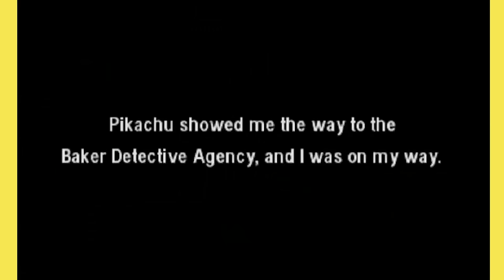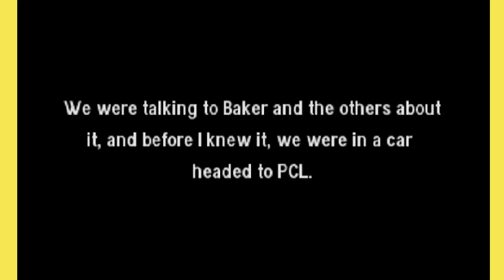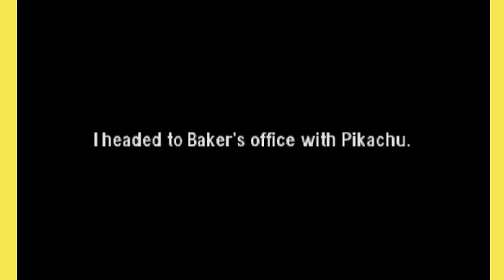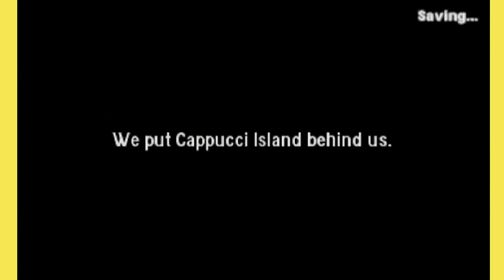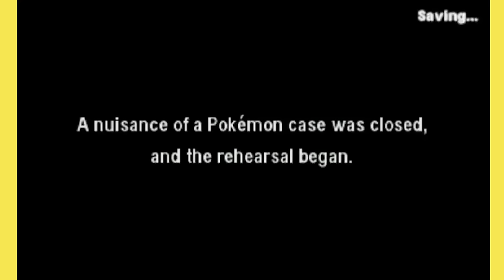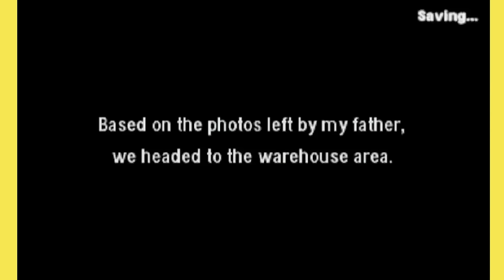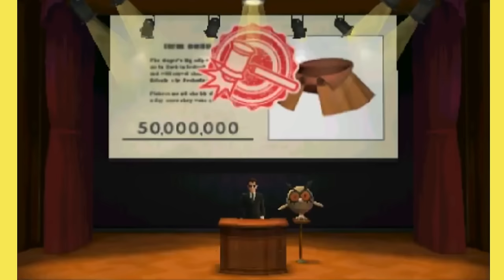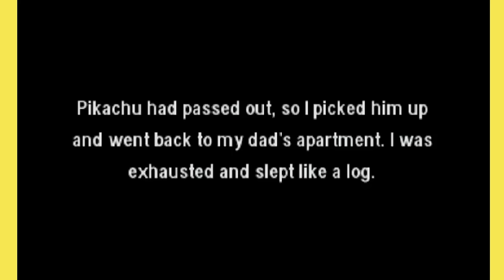Detective Pikachu All Cutscenes Movie (Video Game)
Detective Pikachu is ready to crack the case! This video took me awhile to record and edit because its on the 3ds handheld so I needed to open up by 3ds to install an in-game recorder. This video has been transformed to tell the whole story in my own way with my own personal creative input.

The game follows a peculiar talking Pikachu who, despite not being as powerful and nimble as other Pikachu of his kind, is rather intelligent and claims to be a great detective. One day, Pikachu encounters a boy named Tim Goodman, who is able to understand what he is saying. Thus, the two begin working together to solve various mysteries revolving around Pokémon in the city.

Detective Pikachu is for the Nintendo 3DS family of systems, you can team up with the self-proclaimed “great detective” Pikachu to solve a puzzling case and discover a possible connection to the mysterious Mewtwo.

Chapter 7 title card since I forgot to add it in the video

00:05:42 Chapter 1 Tahnti Park
00:21:47 Chapter 2 Litwit Cave
00:35:41 Chapter 3 PCL
01:11:11 Chapter 4 Cappucci Island
01:37:55 Chapter 5 Fine park
01:48:10 Chapter 6 GNN
02:14:46 Chapter 7 Ryme Wharf
02:30:25 Chapter 8 Where R Goes
02:59:20 Chapter 9 Pokemon Carnival

You will receive the latest Nintendo E3 gameplay trailers, anime games, E3 game teasers and epic gaming mods from this channel. 2018 / 2019!